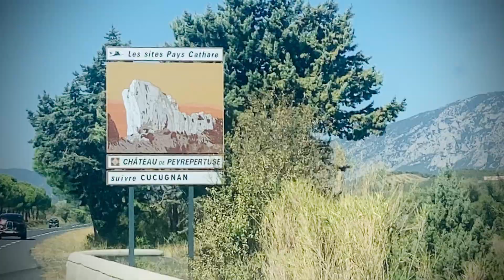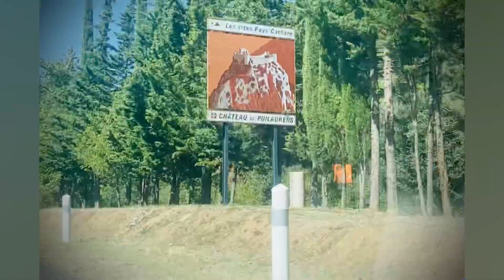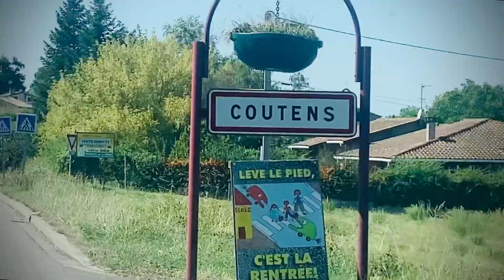Sur la route de LLANCA à TOULOUSE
Soleil levant à LLANCA,  Soleil couchant à Toulouse : Sur la route de  fin de vacasiones